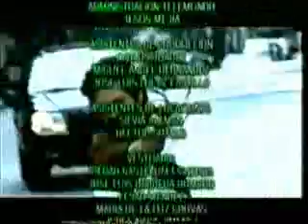Ladron de Corazones 127-4